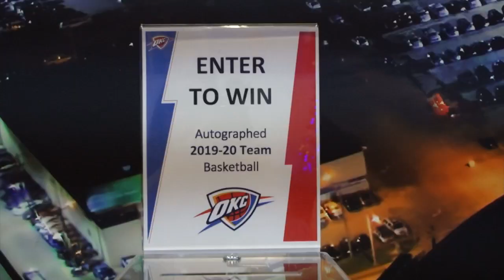Sales Recruiting Video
This is a job recruiting video I was tasked with by the Ticket Sales department of the Thunder.